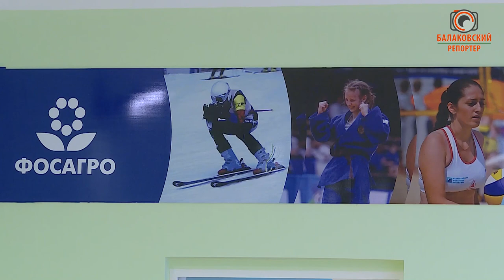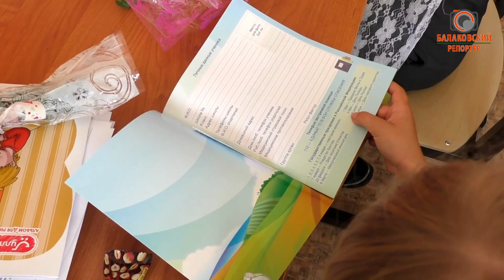Денис Майданов: "В эту школу хотят попасть все" (СОШ №25 стала "ФОСАГРО-школой")